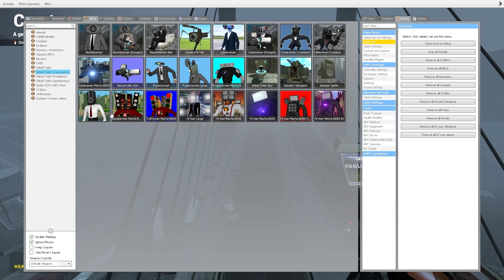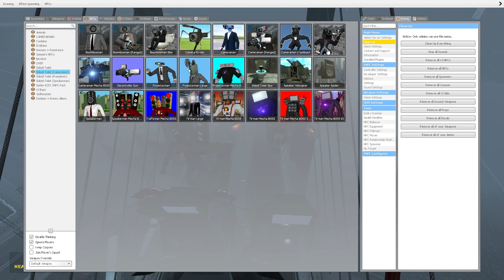skibidi toilet 47 NEW TV MAN VS TITAN BOSS in garry's mod